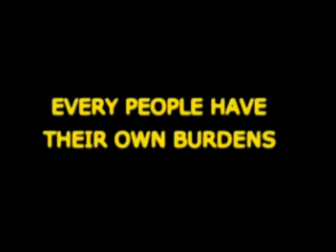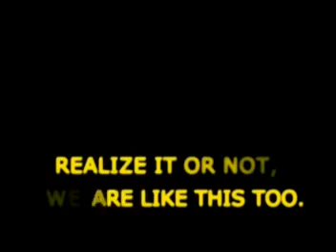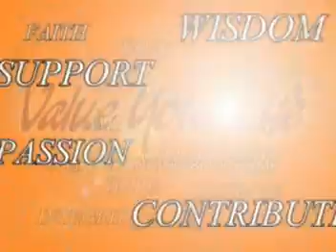FFG - LIFE CHANGING BOOTCAMP 26-28 FEBRUARY 2012, IN JAKARTA.DAT